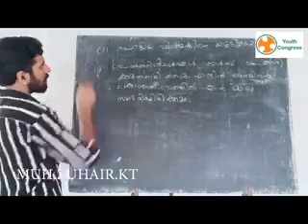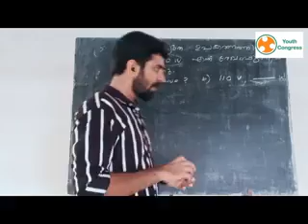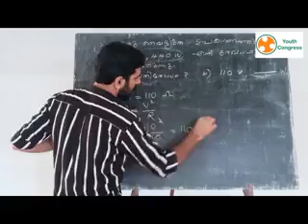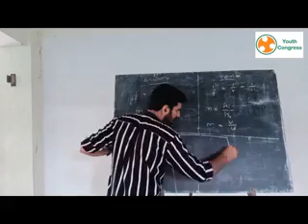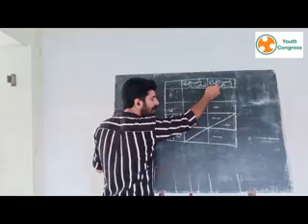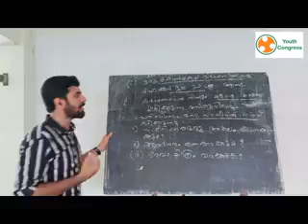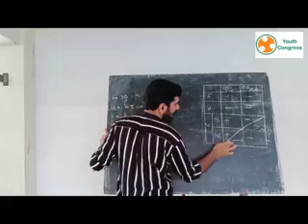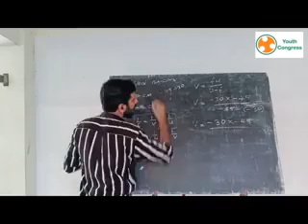Physics class part 2